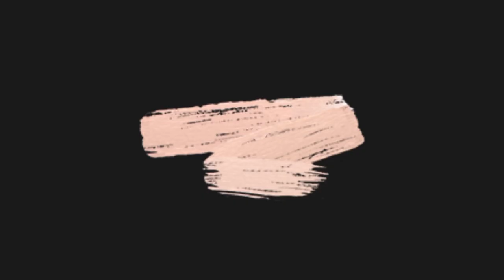"REALISTIC" / White Horses Acrylic Wall Painting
A Horse Is Poetry In Motion.
Support us.